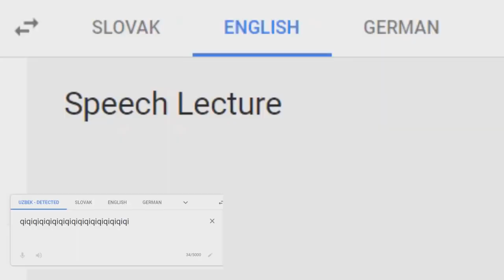Speech Lecture Csupo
End Effect: Glass Harsh Effect 2.0